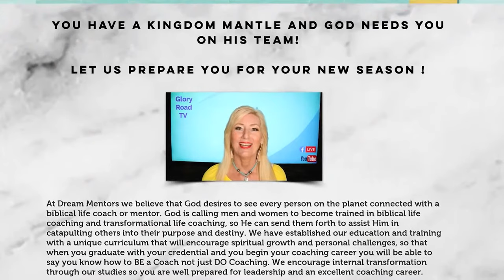How to Access The Prophetic Realm of Prayer - Interview with Candice Smithyman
Do you hunger for more of God and supernatural encounters? Do you yearn for the abundant life Jesus talked about? In your heart you know God has an assignment for you, but you need more of Him to accomplish it. In this interview with Dr. Candice Smithyman you'll learn how to access the prophetic realm of prayer!